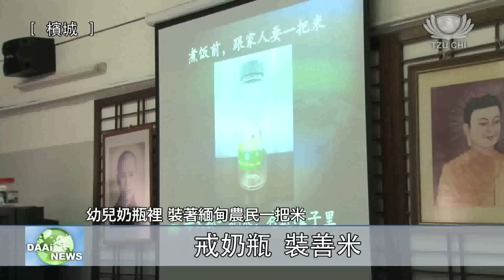[教育] 幼兒奶瓶裡 裝著緬甸農民一把米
緬甸一把米的感人故事傳到了馬來西亞檳城幼兒園，小朋友也開始響應一把米救人的善行。他們請家長每天煮飯前，從鍋中抓一把米，放進不再使用的奶瓶裡，隔天拿到學校存進米撲滿，等滿了之後就可以捐給正在籌建的慈濟洗腎中心和教育中心。除了做好事，小朋友也藉此機會，戒掉使用奶瓶的習慣。Tzu Chi Malaysia